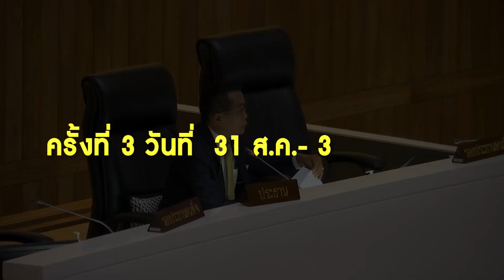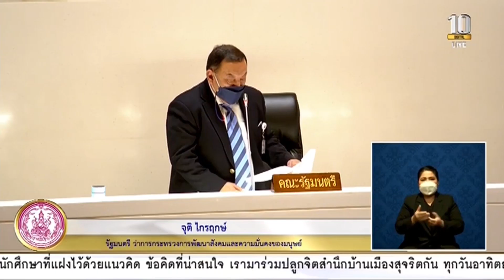ตอกลิ่ม 3 ป. ก่อกบฎรัฐบาล !!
ผลการอภิปราย 4 ครั้งได้รับการจารึกไว้ว่า ทำให้ “ฝั่งรัฐบาล​" ไม่ไว้วางใจกันเอง จนเกิดกบฎกลางสภาฯ !!!